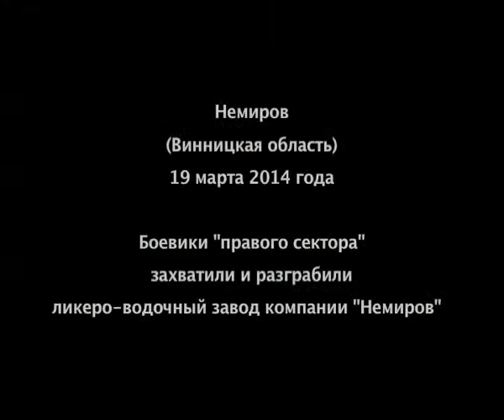Украина. Хроника преступлений. Немиров (Винницкая область), 19 марта 2014 года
Боевики "правого сектора" захватили и разграбили ликеро-водочный завод "Немиров"